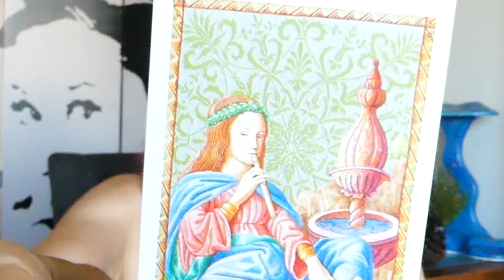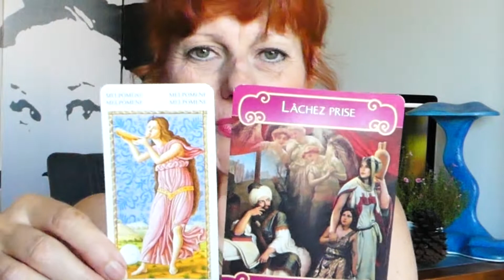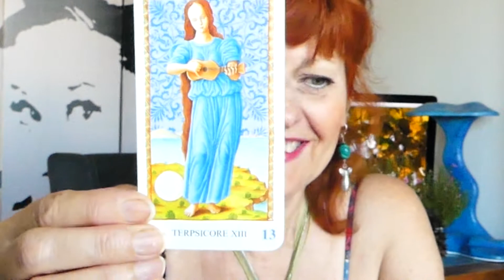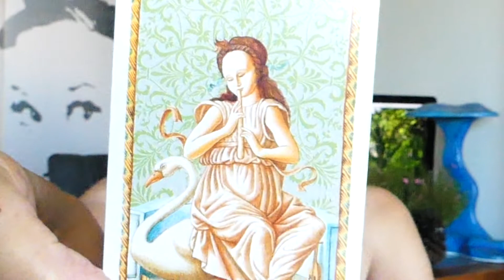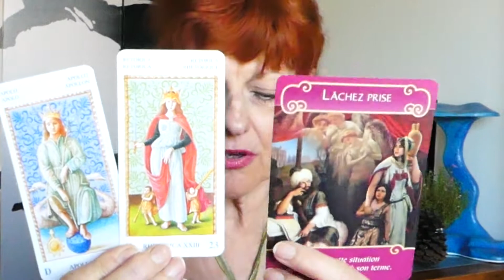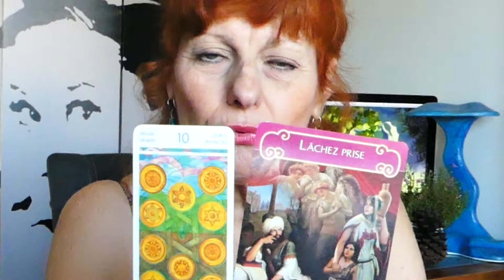POISSONOCTOBRE2019 AMOUR 💙👌🐟LÂCHER-PRISE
🌈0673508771 CONSULTATION IMMEDIATE (WatsApp étranger)

🌈POISSON, GPS  AMOUR-LOVE, OCTOBRE 2019, LÂCHER-PRISE, Brigitte Crespo Voyance

🌈MON LIVRE  : « Elles marchaient avec moi » aux éditions Les 3 Colonnes (appelez-moi si vous voulez le livre dédicacé 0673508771, à voir sur Kleodora médium pure GPS DE NUIT

🌈Facebook Kleodora Médium Pure/ Brigitte Crespo : Inscription en ligne pour rendez-vous Voyance

à très bientôt en vidéo, merci à vous...

🌈Jeux  utilisés : Tarot des Anges de Doreen Virtue, Tarot de Mantegna.